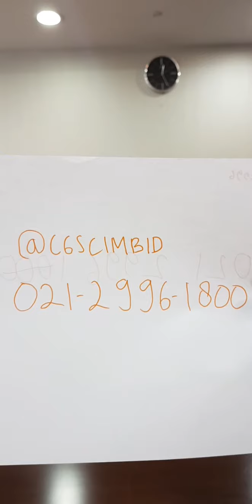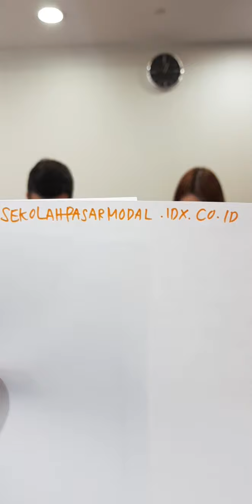Tanya IDX Live bersama CGSCIMB Sekuritas Indonesia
Rabu, 8 Mei 2019, Tanya IDX Live bersama CGSCIMB Sekuritas Indonesia